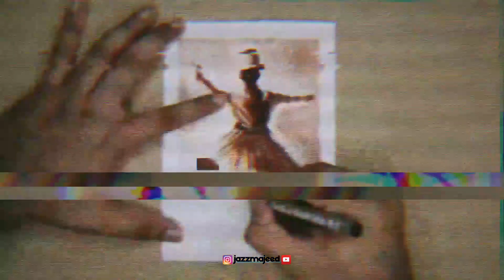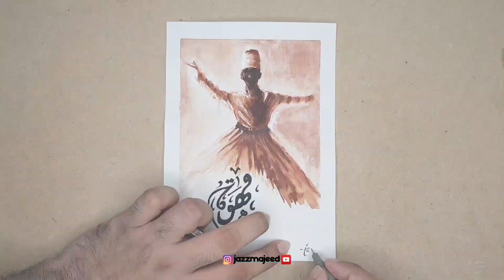DRAW WITH COFFEE | COFFEE PAINTING | TUTORIAL | SUFI DANCE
Draw with coffee painting tutorials..

Coffee - brush pen - 0.2 drawing pen - water brush - white ink pen -
canvas size - 12cm*15cm